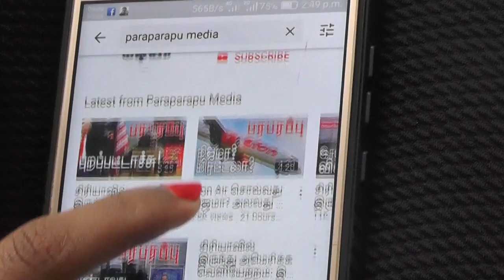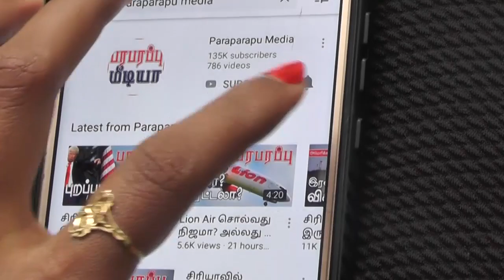US sanctions on Turkey is major problem for Pakistan | Paraparapu Tamil News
The US imposition of security sanctions on Turkey over the purchase of the Russian air defense device S400 has caused a major problem for Pakistan. You may be wondering how the US embargo on Turkey will affect Pakistan, despite the fact that it has been Pakistan's practice to follow Turkey wherever it has been in recent times.